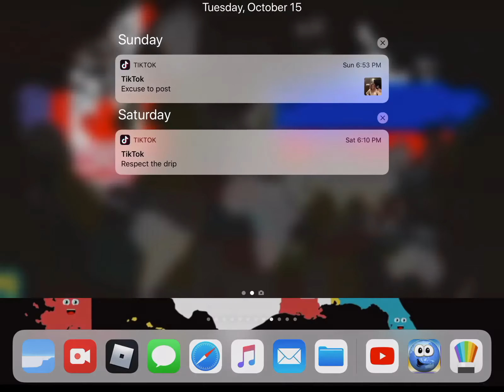October 15, 2019